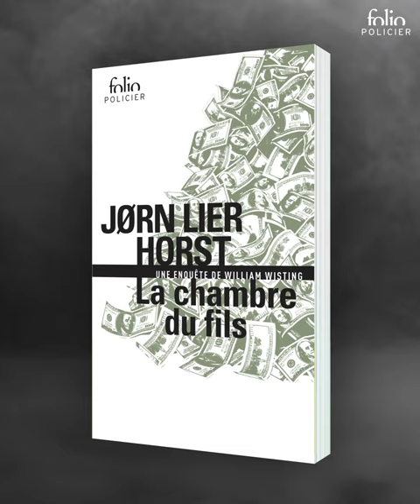"La chambre du fils" de Jørn lier Horst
📚Bernhard Clausen, ancien ouvrier syndicaliste et ex-ministre travailliste, meurt soudainement d’une crise cardiaque. On découvre dans un chalet lui appartenant neuf cartons entassés dans une chambre, remplis de billets datant du début des années 2000 : l’équivalent de quatre-vingts millions de couronnes en euros, livres sterling et dollars. L’inspecteur Wisting est chargé par le procureur général de découvrir leur origine rapidement et discrètement. Son enquête prend un tour inquiétant quand remonte à la surface une lettre anonyme mettant en cause Clausen dans la disparition mystérieuse d’un jeune homme en 2003…